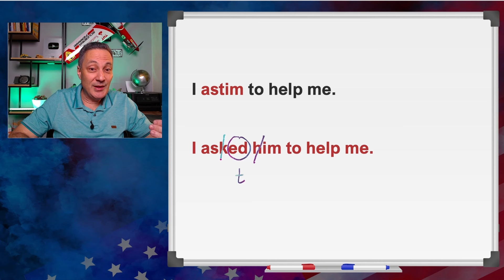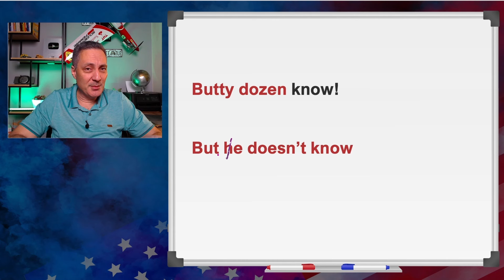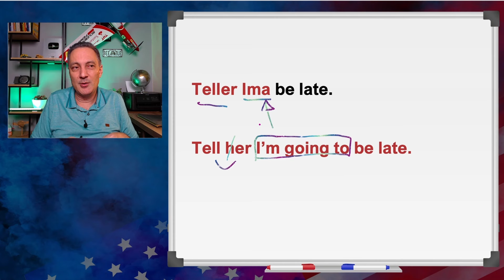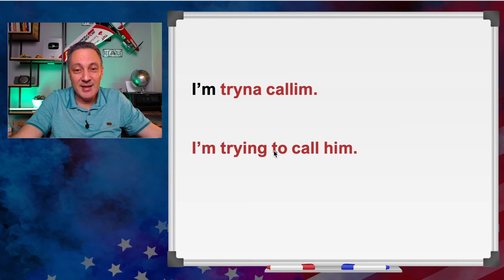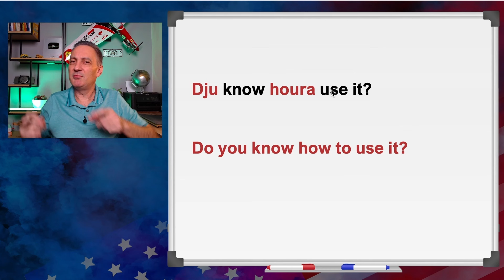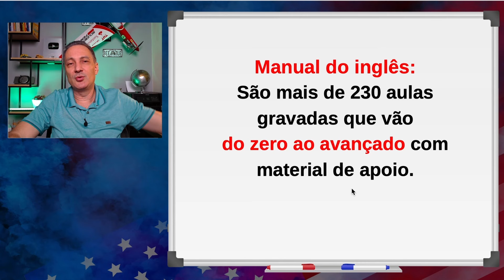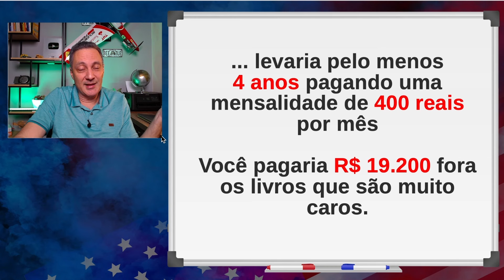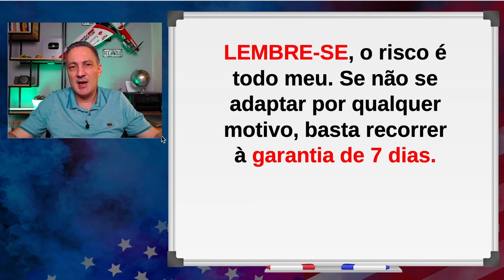POR QUE NÃO ENSINAM ISSO NA ESCOLA?